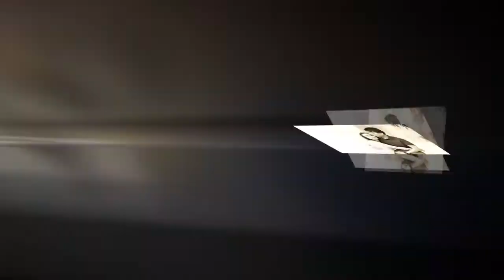Brylle & Charity Pre-nup Slideshow